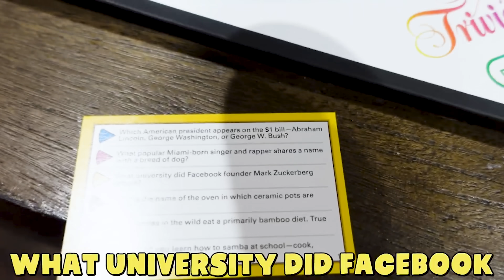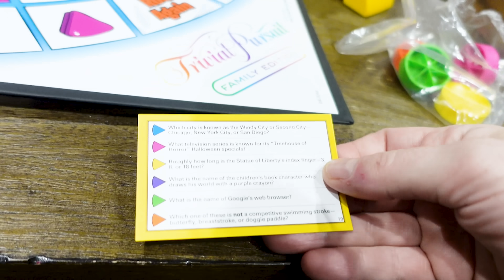They're HERE! Annabelle Is Pregnant With Evil Twins Part 4!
carlayleehd.shop